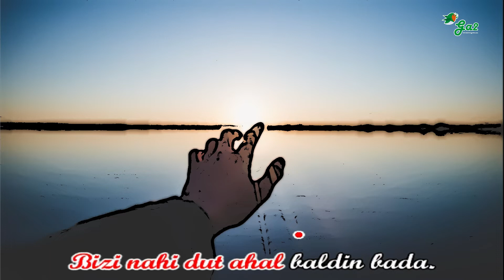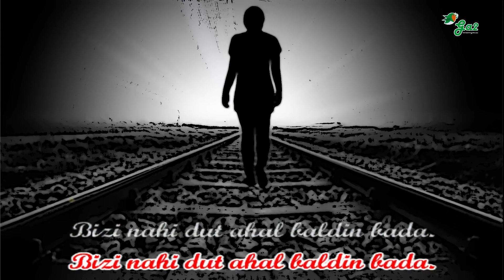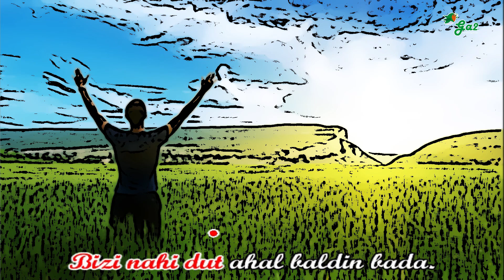Baldin bada (Baldin Bada) ahotsbakoa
Euskal musikaren txokoa karaoke formatuan.
Basque music

BALDIN BADA   (Baldin Bada)
Aurrera filmetako gidari ak.
Aurrera akademiako agintarak.
Aurrera koilare desberdineko zakurrak.
Ondo neurtu gelditzen zaizun bizi txikia.

Bizi nahi dut  ahal baldin bada.

Gaizki sentitzen naiz!
Gaizki sentitzen naiz!
Negar egin nahi dut  eta ezin.
Oihu egin nahi dut eta debekatua.
Maitatu nahi dut eta ez didate uzten.
Borroka ez dut nahi baina beharrezkoa da.
Hiltzea nahiko nuke baina une berean…